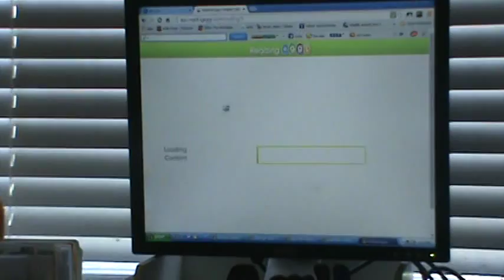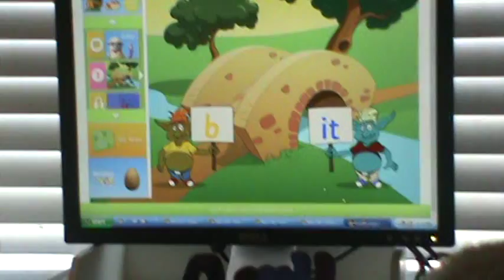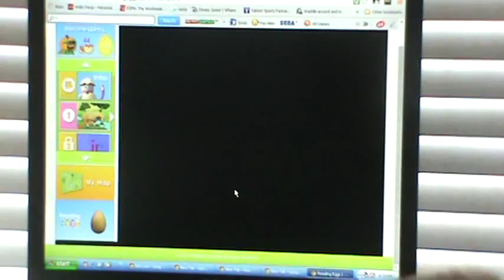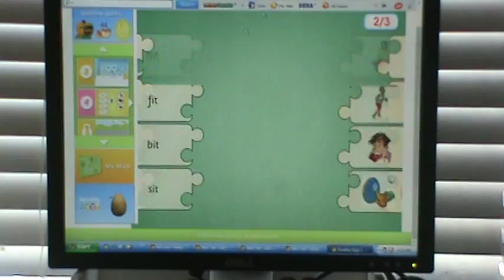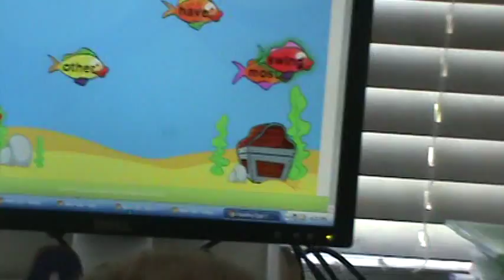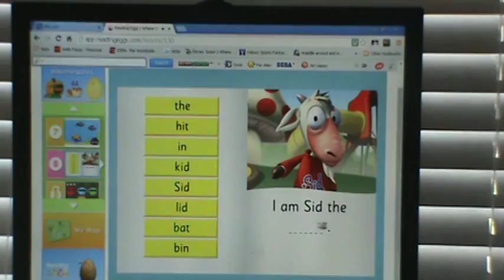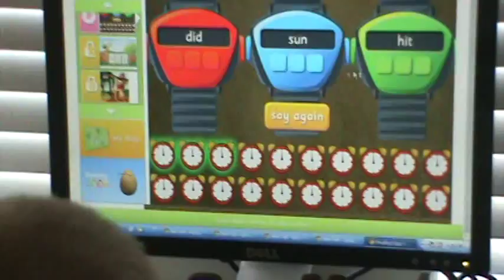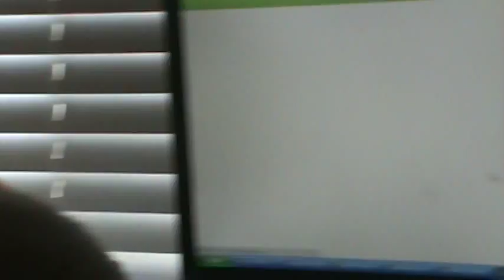QP Reading Eggs Episode I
Quinn plays Reading Eggs with Cade and Wyatt